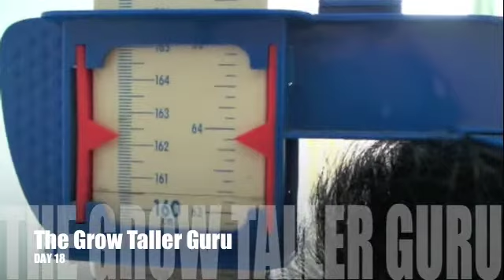How To Grow Taller - Day 18 of Michael's Transformation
For the Next 2-3 months (60-90 days) Lance Will be Personally Training "Michael" from Singapore. Lance Will be putting Michael through an Intense Grow Taller Regime and documenting the results day by day. Lance really does Practise what he Preaches and is here with Michael to make sure he stays focused and on track with his Grow Taller Goals. Lance and Michael will be doing everything together to make sure NO rules are broken. The Secret Diet and Regime will be spoke about but not fully revealed until the end of the program. Michael will be getting measured every morning at 08:00am (Singapore Time).